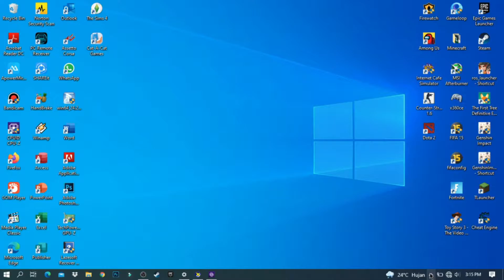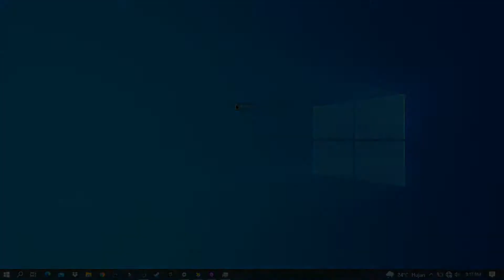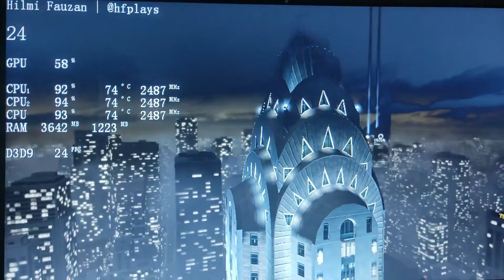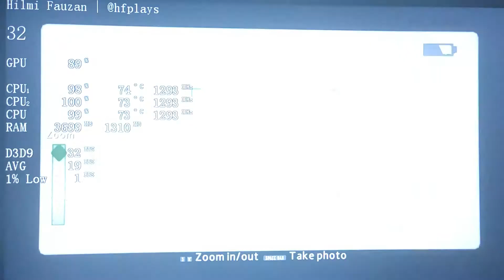The Amazing Spider-Man 2 | Celeron N4000 + UHD 600 | 4GB RAM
Hi, This Time I Will Benchmark The Game Again On The Intel Celeron N4000 And Have Fun Watching.

🛠️Specs🛠️

◾Brand - Acer
◾Series - Aspire 3 A314-32-C3X0

🔧Software🔧

🎵Music🎵